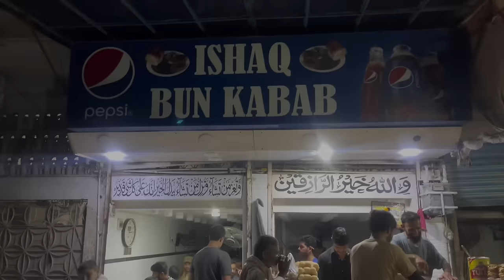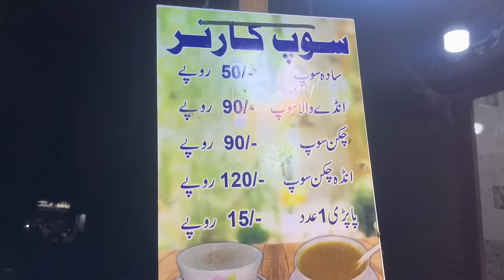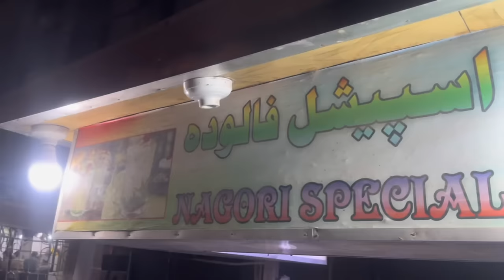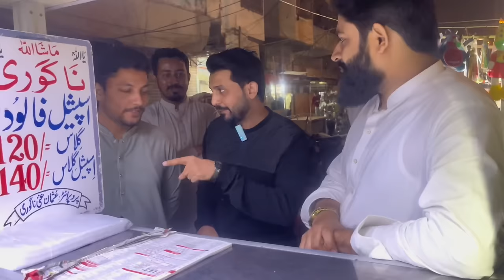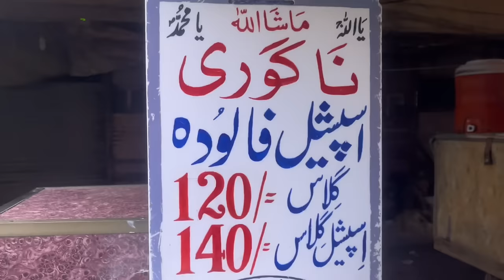1000 RUPEES STREET FOOD CHALLENGE in LYARI KHADDA MARKET EP#20